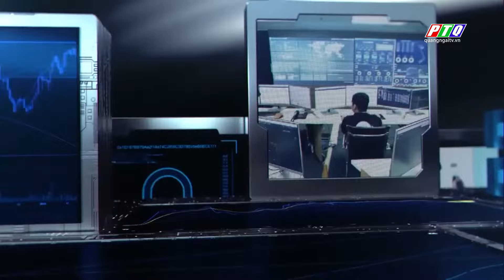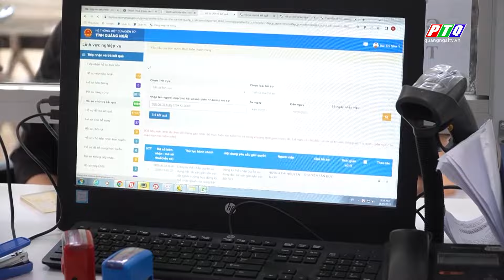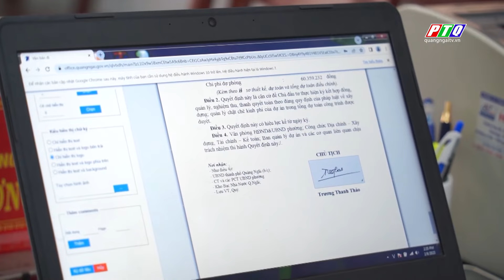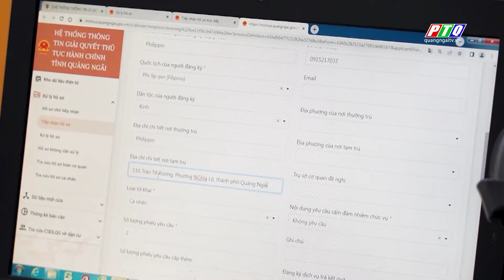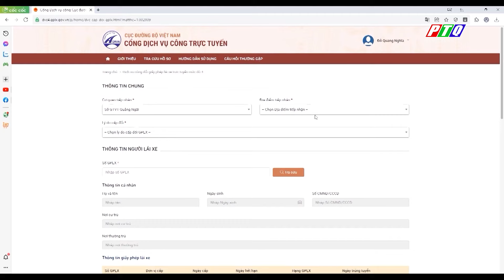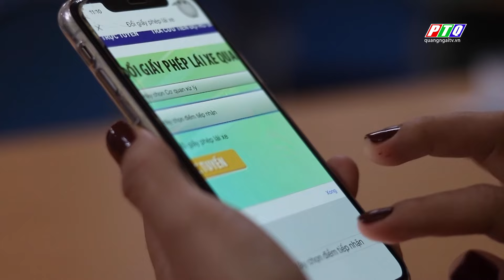Giấy khám sức khỏe điện tử là gì? | PTQ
Giấy khám sức khỏe điện tử là gì? Sử dụng như thế nào? Nhiều người có nhu cầu đổi giấy phép xe đi khám sức khỏe thắc mắc khi nghe nói về giấy khám sức khỏe điện tử. Thực hiện Đề án 06 của Chính phủ, tất cả cơ sở khám chữa bệnh có đăng ký đủ điều kiện khám cấp giấy khám sức khoẻ cho người lái xe trên địa bàn tỉnh Quảng Ngãi đã liên thông dữ liệu Giấy khám sức khỏe lái xe lên Cổng Giám định bảo hiểm y tế. Hồ sơ khám sức khỏe sẽ được cập nhật lên Cổng dịch vụ công quốc gia nên được gọi là giấy khám sức khỏe điện tử. Chỉ cần nhập mã số này vào tài khoản trên Cổng dịch vụ công quốc gia thì mọi thông tin khám sức khỏe sẽ có, không cần cầm bản khám sức khỏe bằng giấy.